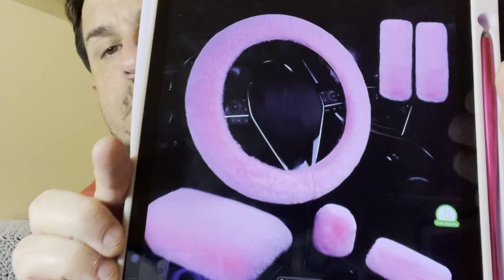PUT YOUR SUNGLASSES ON FOR THESE TEMU BLING CAR ACCESSORIES. MIGHT AS WELL GET THE STILETTOS TOO!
** There is also a section there to give a Gift of a Donation in $5 Increments to Me, Jorge and Ali, if you would like, BUT not necessary!

TEMU INFORMATION
        INCLUDING MY INFLUENCER LINK, AFFILATE LINK & FARMLAND/FISHLAND LINKS

 *** For Existing users can use my link, I believe we might both get a little something for it.

ADDRESS:
Smile Until It Hurts
9018 Balboa Blvd #8130

* For Friend Mail, Sub Love & Anything Kind
** Including Wanting me in YOUR LAST WILL & TESTMENT! Which would really put a RENCH in my parent's plan! as they said in a random note sent to an old address said, after years of not speaking to me. "We will get the last laugh".
*** Although I have been traumatized by many things in my life my family being one of the biggest, I do not want anyone to feel hate or anything negative towards them, I have already taken that on myself. Just leave them in their perfect little bubble and let any higher powers take it from there.